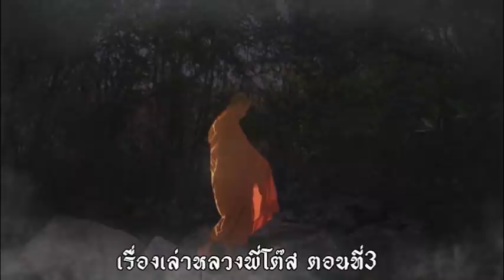เรื่องเล่าหลวงพี่โต๊ส ตอนที่3